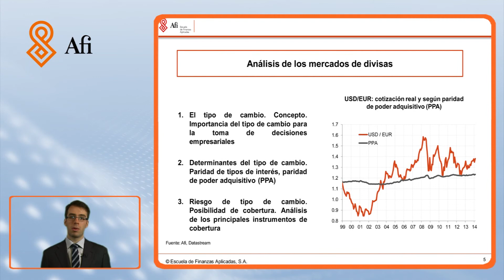MATIAS LAMAS - Divisas - A L L P E O P L E